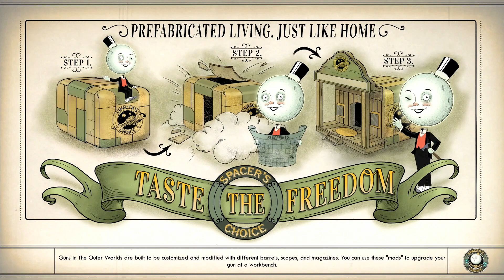THE OUTER WORLDS EP 27